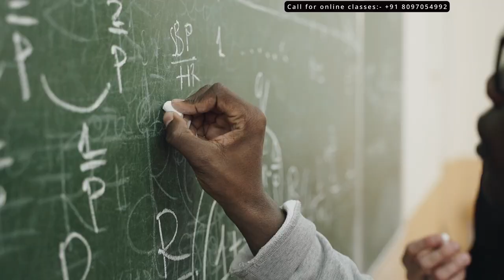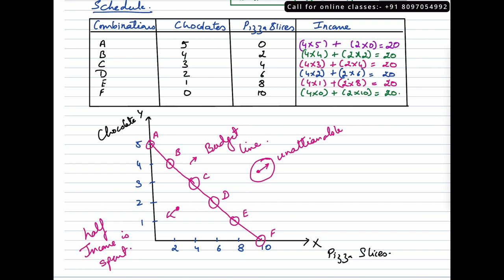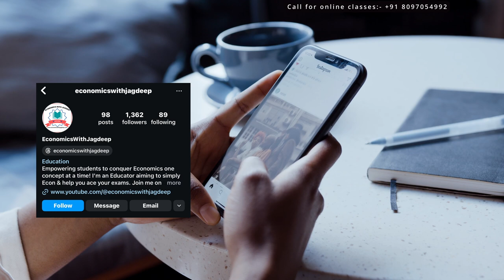Budget Line Diagram l Lecture 11 l Hindi l CBSE / ISC / F.Y.B.Com l Jagdeep Ma'am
Budget Line Diagram in Hindi for Class 12 ISC students, Class 11 CBSE and FYBCOM students.